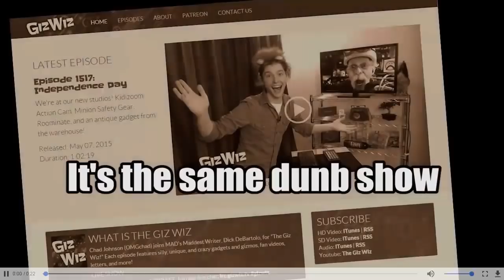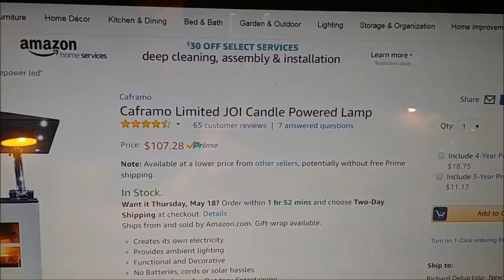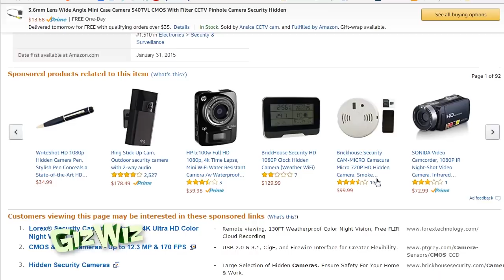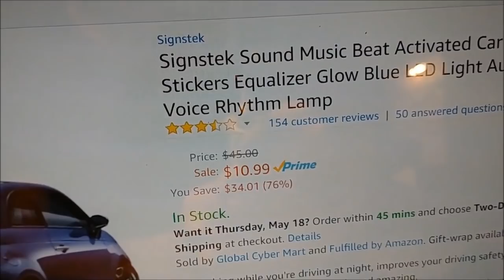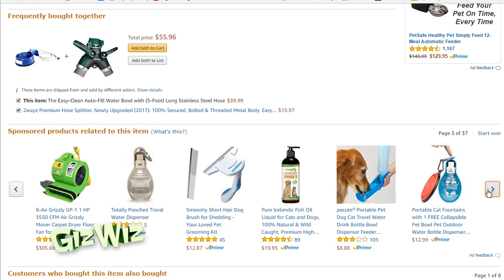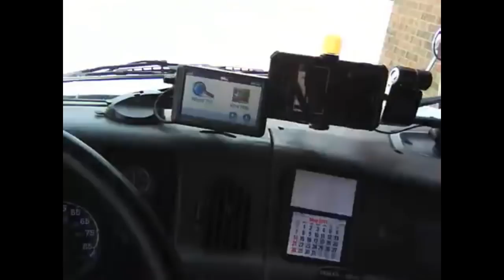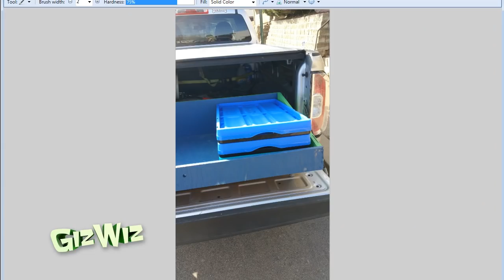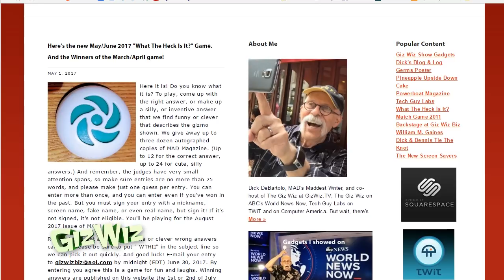The Giz Wiz #1623: No Crap Here Today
On this episode, we have Dicky D's choice of gadgets, a not-so-crappy corner of a dog gadget, and of course your videos.